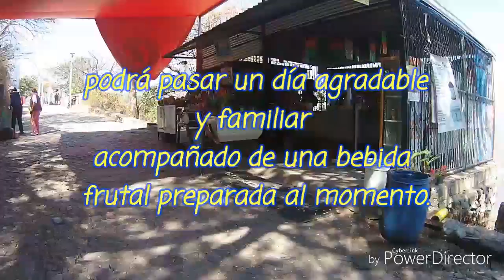Barranca de Oblatos Huentitan patrimonio de Jalisco.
La Barranca de Huentitán (también conocida como Barranca de Oblatos) se localiza en el occidente de México, al norte del municipio de Guadalajara y entre los límites de los municipios de Tonalá, Zapotlanejo, Ixtlahuacán del Río y Zapopan en la zona metropolitana de Guadalajara.